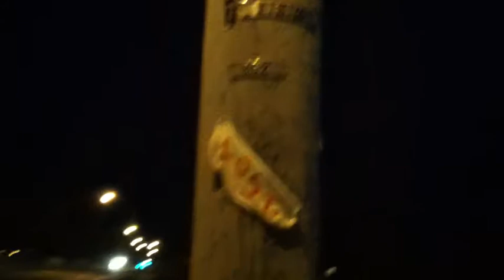Lost Sock Art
One family's loss is one world's artistic gain.